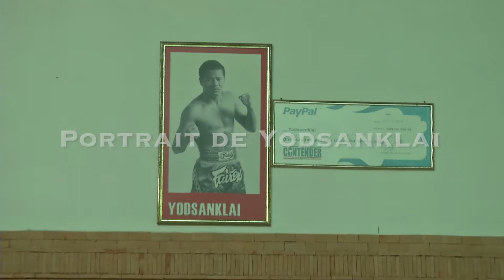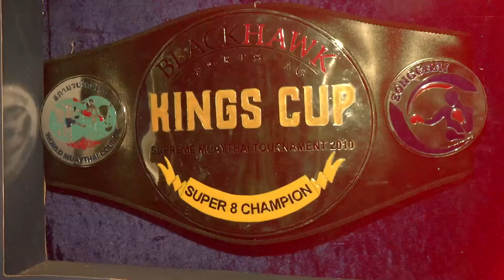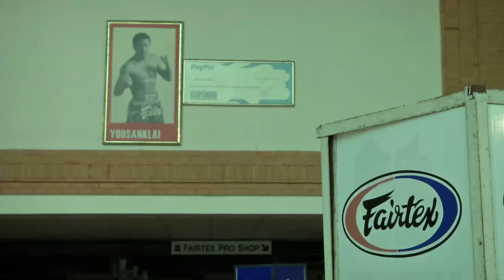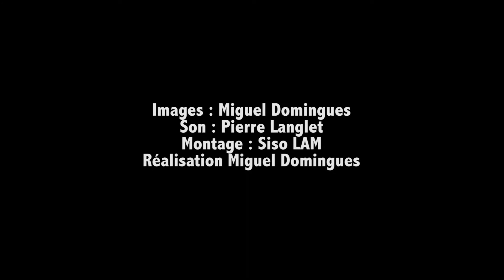YODSANKLAI x PRESTIGE FIGHT : PORTRAIT OF A CHAMPION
Yodsanklai "The Boxing Computer" it's :

🔥 280 Fights and 202 Wins (78 KO's)
🔥Former WBC Muay Thai World Super welterweight champion at 154 lbs
🔥X2 Lumpinee Stadium champion in the 112 and 147 lb weight classes and first champion of The Contender Asia

Enjoy this interview of the Thai champion by Prestige Fight.

Thank you all for following us 💯